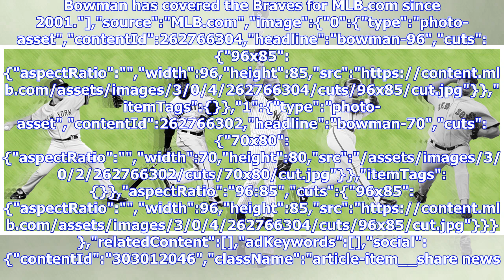Fred McGriff falls short of Hall induction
Slugger eligible to be elected by Modern Game Era committee By Mark Bowman MLB.com @mlbbowman ATLANTA -- Fred McGriff may one day be enshrined in the National Baseball Hall of Fame. But the past 10 years have shown his impressive career may have been underappreciated. When this year's Hall of Fame balloting results were announced Tuesday night, McGriff learned he had been included on just 39.8 of the ballots cast by members of the Baseball Writers' Association of America. This was the 10th and f...